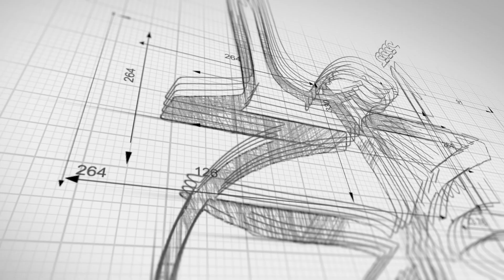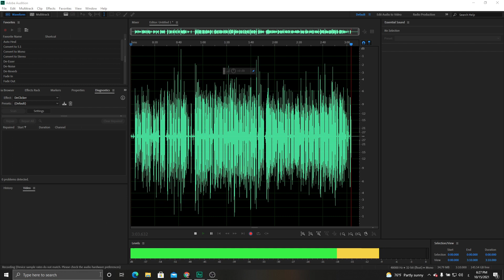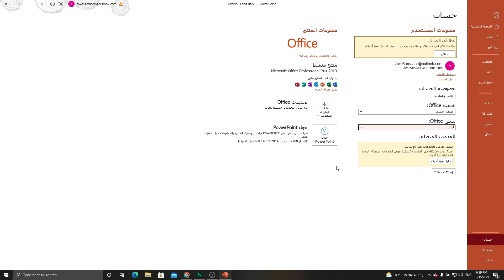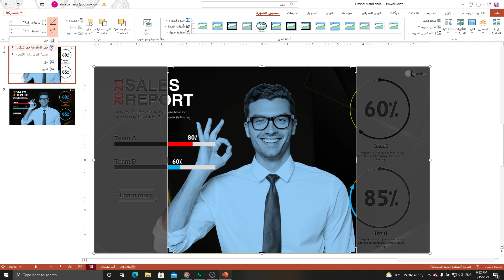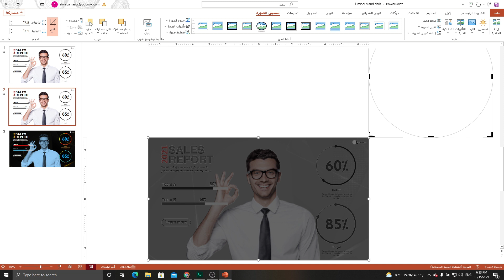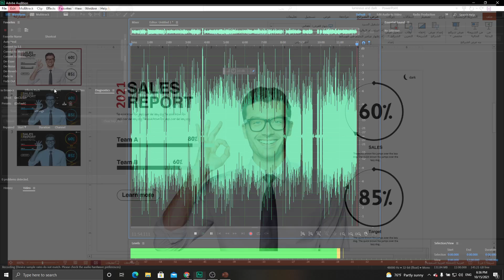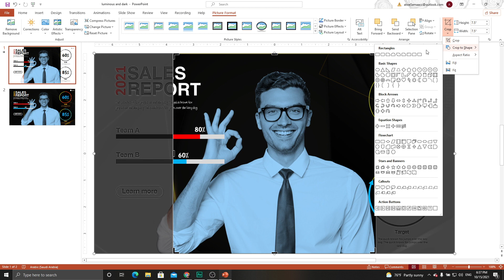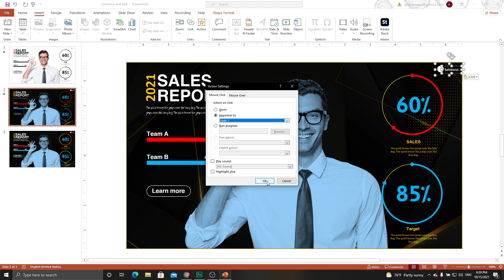مهارات احترافية في بوربوينت - طريقة تبديل العرض بين الشرائح في الوضع الداكن والوضع الفاتح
من خلال الاستفادة من الانتقال التحويل التدريجي يمكننا ابتكار طريقة لعرض الشرائح في الوضعين الوضع المظلم والوضع الفاتح أو المضاء

الشرح للدرس كاملا في اللغتين العربية والانجليزية
وايضا شرحت كيفية اضافة حزمة لغة الى برنامج بوربوينت